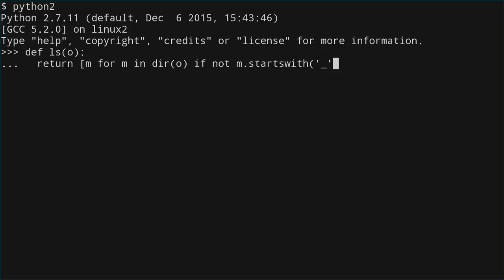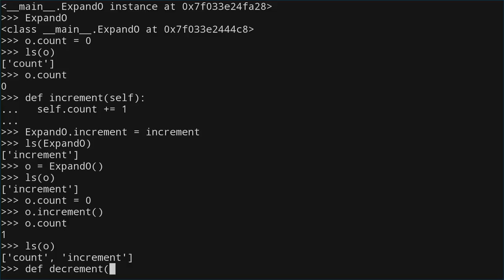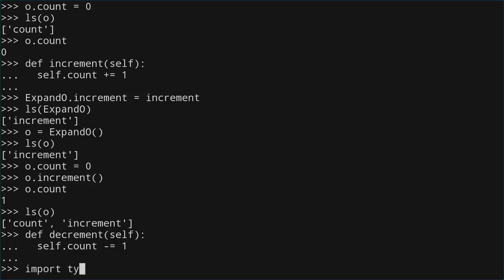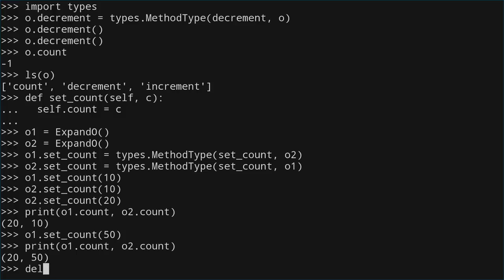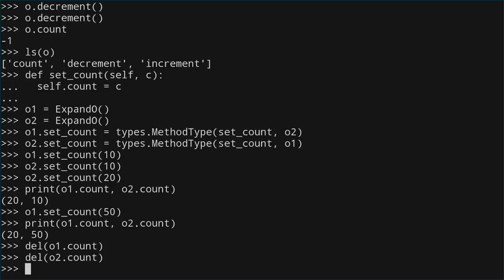Playing with expand objects in python